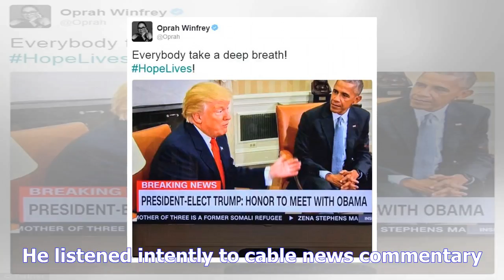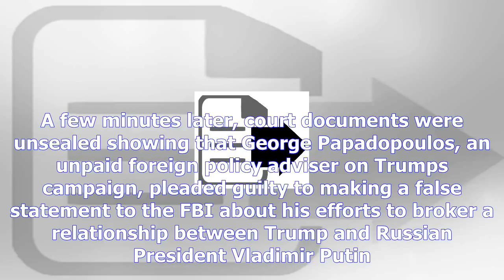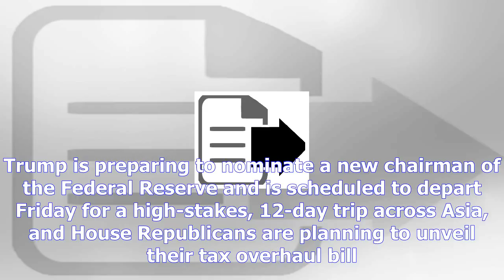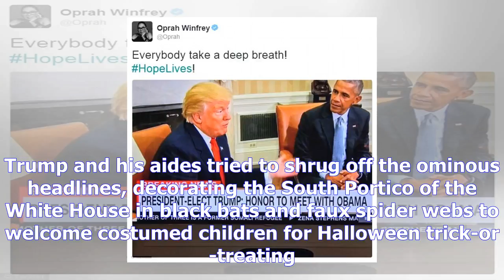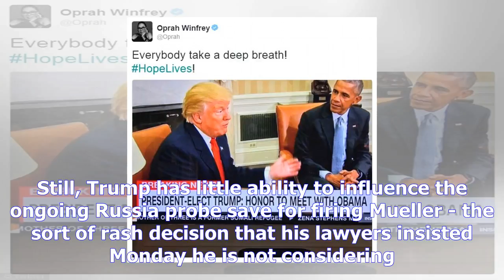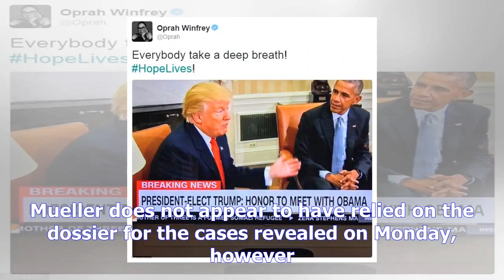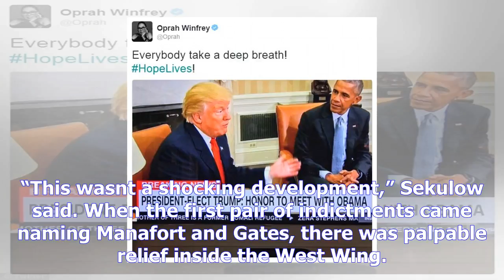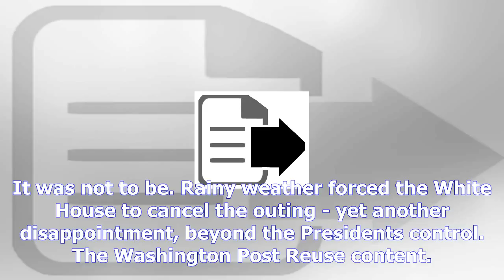everyone is freaking out: how trump responded after the worst day of his presidency yet